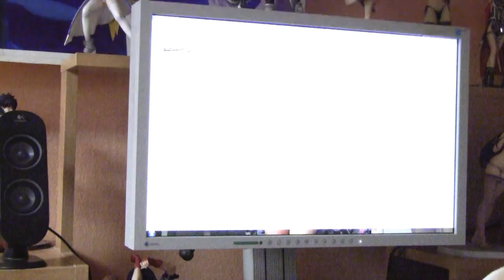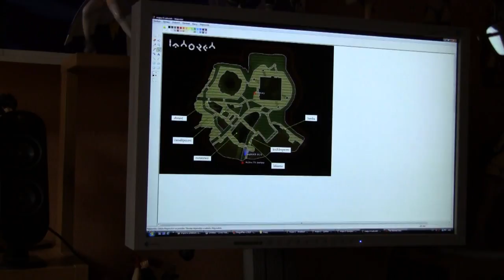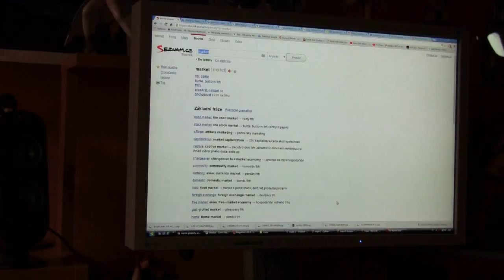Omikron 462 The Nomad Soul česky CZ